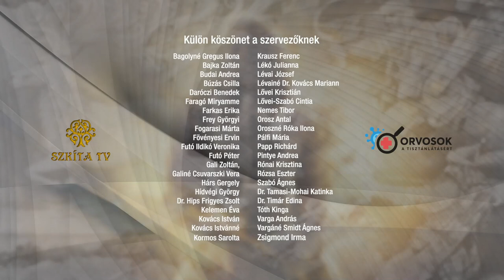Dr. Horkovics_Kovács János: A mRNS oltások orvosi tapasztalatai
MOGY 2023
Szent Korona Igazsága Tanácsadó és Jogvédő Egyesület SZKITA Egyesület - és az orvosokatisztanlatasert.hu szervezésében, valamint a Szkíta Veszprémi Önkormányzat támogatásával
2023. augusztus 11-12-13.
Főcím:
X-media
Főcímzene:
„Mária Országa”
szerző: Fábri Géza
gyűjtő: Kájoni János
szöveg: Dr. Szalay Olga
előadó: Népzenei Kamaraműhely
A felvétel a Szkíta Tv tulajdona